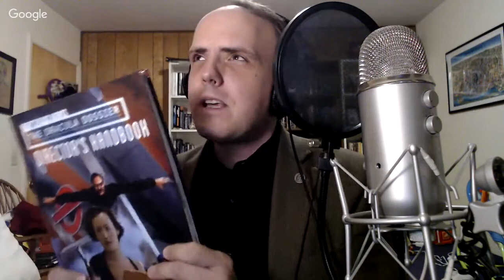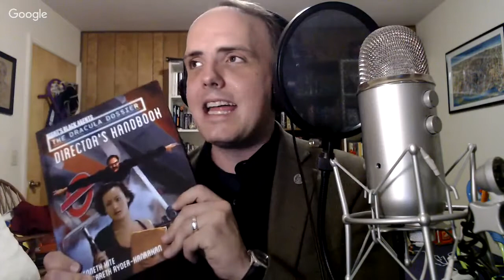Ask Lovecraft After Dark - Ken Hite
Episode 6 with writer and game designer Ken Hite.